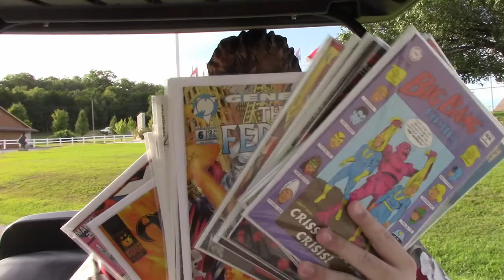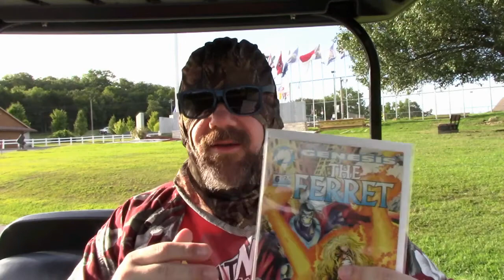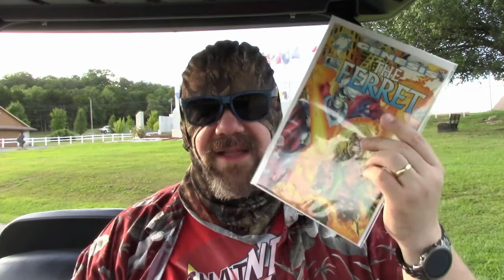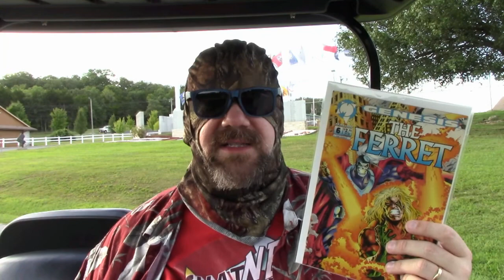Comic Books Out Of Context - Ferret #6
Can you read a random comic book and still understand what's going on? DiRT's going to try to read Ferret #6 from 1993 to see if it still holds up as a singular experience!